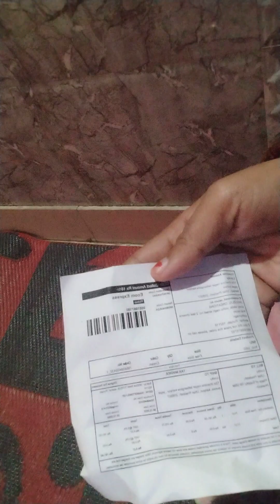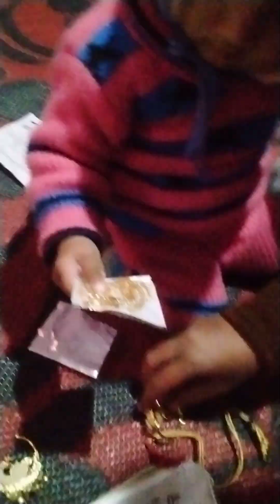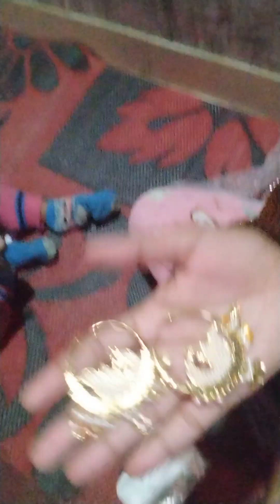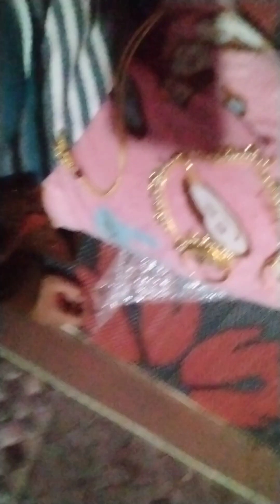#@काव्या की शैतानी#@